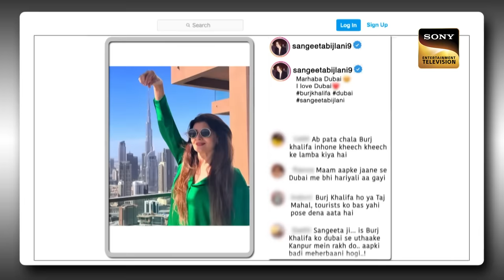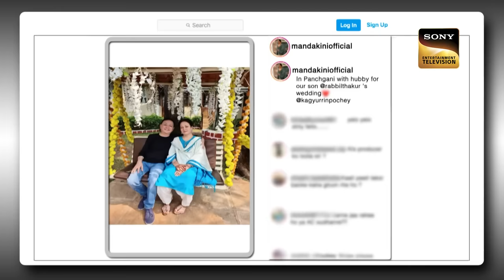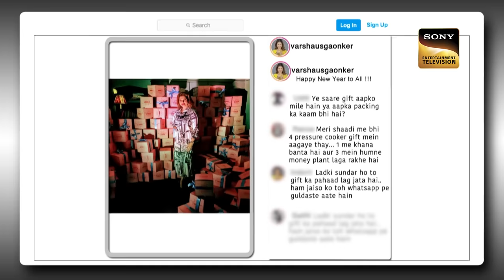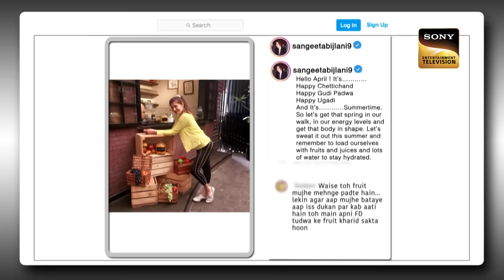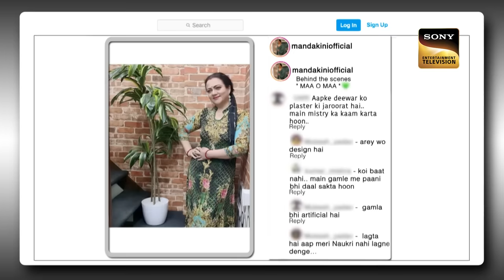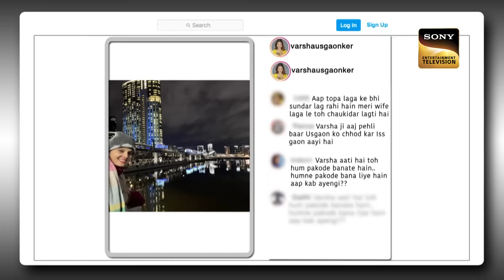कौन छीन कर ले गया Mandakini जी का 'Matka'? | The Kapil Sharma Show Season 2 | Post Ka Postmortem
Show Name: The Kapil Sharma Show Season 2
Episode: 329
Producers: Kapil Sharma, Salman Khan, Deepak Dhar